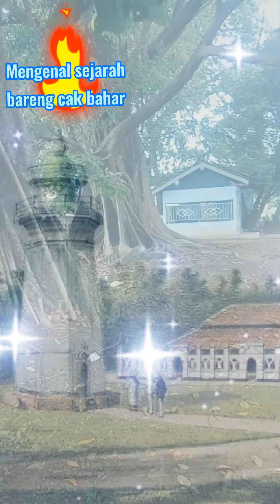eyang sancapati kp.sarakan pisangan jaya kec.sepatan.tangerang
eyang sancapati penyebar agama islam di banyak daerah,narasumber cerita itu dari pakar sejarah d kp.pasilian kronjo.dan di ceritakan oleh alm,kiayi muhtar kp.sarakan,semoga smua ulama kita ahlil janah,dan dapat kdudukan dari allah swt.